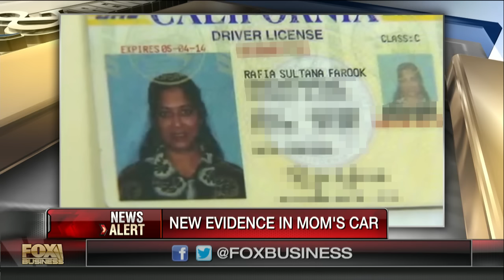Evidence in San Bernardino shooting investigation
ACT for America President Brigitte Gabriel on the San Bernardino shooting investigation.
Watch Gerri Willis on Risk And Reward.